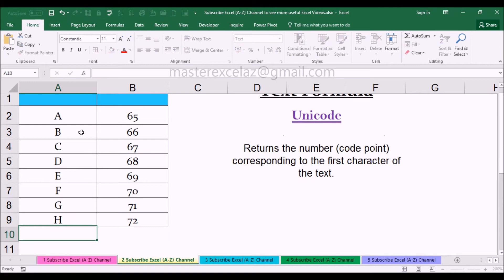UNICODE Text Function with Examples in MS Office Excel Spreadsheet 2016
This video shows you UNICODE Text Function with Examples in MS Office Excel Spreadsheet 2016. Unicode function returns the number corresponding to the first character of the text.